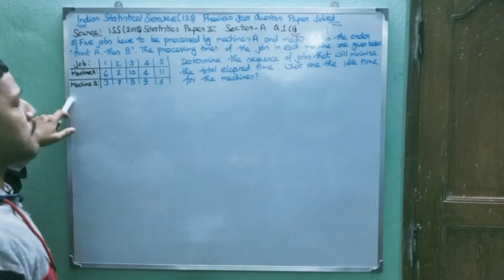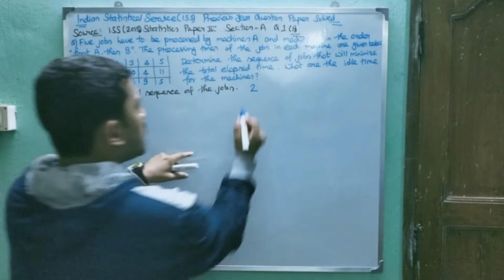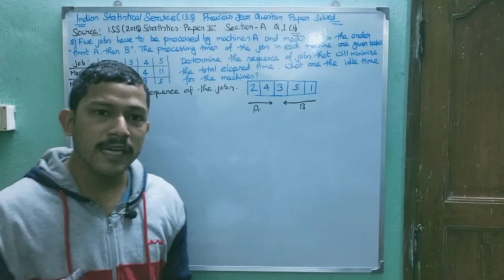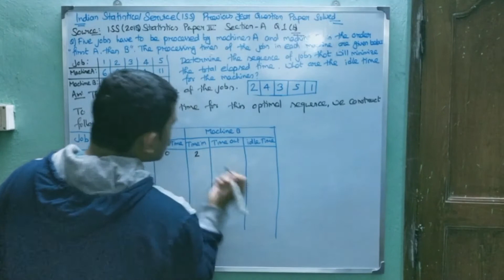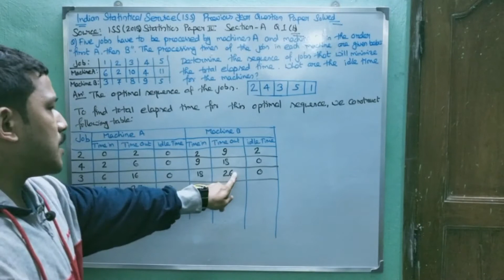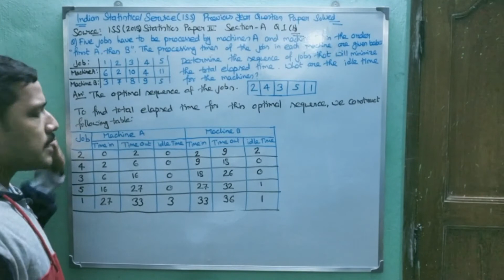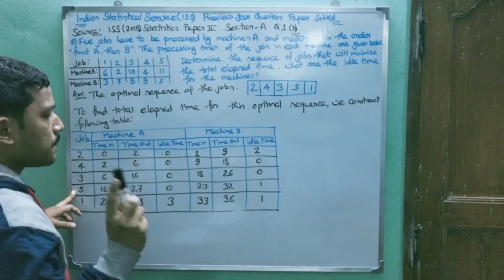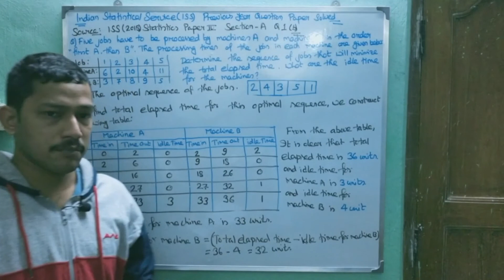Indian Statistical Service (ISS) 2018 Statistics Paper (IV) Q1(B) Solved (Sequencing Problem)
In this video, We discuss the Previous Year question paper of the Indian Statistical Service. ISS (2018) Statistics Paper (IV) Q1(B). This question is based on the Sequencing Problem.